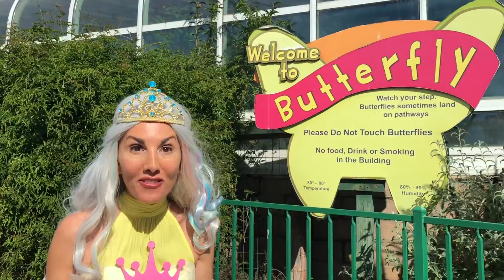Butterfly For Kids | butterfly life cycle | Videos for Toddlers with Rainey The Rainbow Princess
Rainey The Rainbow Princess spends a day exploring a children's butterfly exhibit and finds the hungry caterpillar. A fun day of learning for a great Rainey The Rainbow Princess Adventures educational video for toddlers. Rainey learns the life cycle of a butterfly, metamorphosis,  monarch butterfly, owl butterfly, chrysalis, the very hungry caterpillar, and colors.

Rainey learns about animals for kids, Insects for kids, Science for kids, and more fun things in this fun Rainey The Rainbow Princess video. This fun Rainey children's educational video for toddlers is a great way for children to learn through video. Rainey makes educational videos for children with fun explorations and adventures for toddlers.